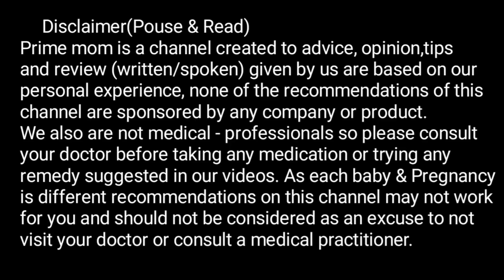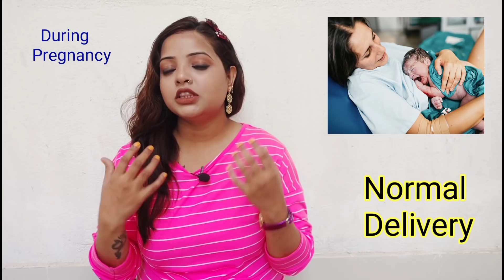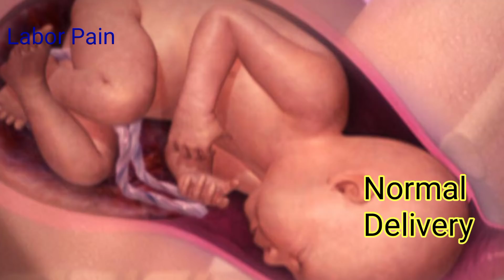नॉर्मल डिलीवरी में चीरा सभी को लगता हैं?नॉर्मल डिलीवरी कैसे होती हैं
Normal Delivery Kaise Hoti Hai | नॉर्मल डिलीवरी कैसे होती है Tips For Normal Delivery in Pregnancy

normal delivery kaise hoti hai pregnancy ki in hindi
normal delivery kaise hoti hai hindi mein bataen
normal delivery kaise hoti hai ghar per
normal delivery kaise hoti hai hindi me bataye

Pregnancy Tips: नॉर्मल डिलीवरी कैसे होती है । Tips For Normal Delivery in Pregnancy in Hindi

प्रेग्नेंसी के नाजुक समय मे प्रेग्नेंट महिलाओ को क्या करना चाहिए जिस से की उन्हें 100% नार्मल डिलिवरी हो ।
दोस्तो आज इस वीडियो में आपको बताने जा रहे है

1- normal delivery कैसे होती है ।

2- delivery due date कैसे पता करते है ।

3- Certain delivery or normal delivery में क्या अंतर है ?

4- Normal delivery कितने तरह के होते है ?

5-Epidural delivery क्या होती है।

6- Normal delivery कितने समय तक चलता है।

7-Stage of Normal delivery

8- Normal Delivery Tips in Hindi

9- Normal Delivery Problem

Entire Topic we are cover in This pregnancy videos -

ये कुछ बातें प्रेगनेंसी के नाजुक समय मे ध्यान रखे तो आपको 100% normal Delivery ही होगी ।
-Tips for Normal delivery in Pregnancy in Hindi and Healthy diet for normal delivery .
-Normal delivery due date

प्रेगनेंसी हरेक महिला का सब से सुखद पल माना जाता है । प्रेगनेंसी के दौरान मां हमेसा सोचते रहती है कि उनका Normal delivery हीकैसे होगी ।
ही हो ताकी उनका बेबी healthy पैदा हो ।

सभी pregnant महिलाओ में pregnancy symptoms अलग-अलग देखने को
 मिलते है । इसलिए नार्मल डिलीवरी होने के संकेत भी अलग - अलग हो सकते है ।

Normal delivery के लिए आसान उपाय भी आप अपना सकते है जिसके लिए आपको Normal delivery के symptoms पहले से जानने होंगे ।

आज हम आपको बताने जा रहे है normal delivery का समय नजदीक आने पे pregnant महिला का शरीर देता है ये कुछ संकेत -

1- नींद का कम आना

2-पेट मे दर्द हो सकती है

3-पीठ के निचले हिस्से में दर्द का होना

4-पेट खराब होना

5- Mucus Plug का बाहर आना

6- शरीर से पानी छूटना (water break)

ये कुछ pregnancy symptoms है जो आपको normal delivery से पहले आपको देखने को मिल सकते है ।

Pregnant ledy को ये प्रेगनेंसी के लक्षण दिखते है तो गारंटी होगी Normal Delivery बस आपको ध्यान रखने की जरूरत है ।